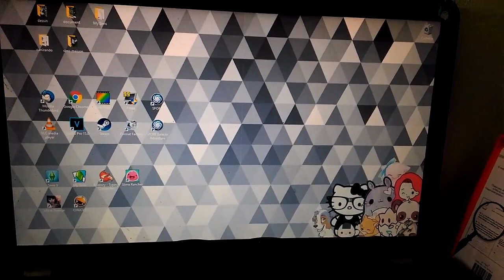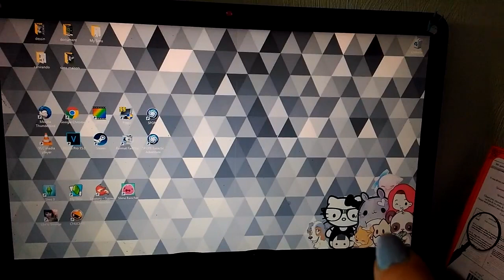📷 VLOG | Animal Crossing & morning routine #297